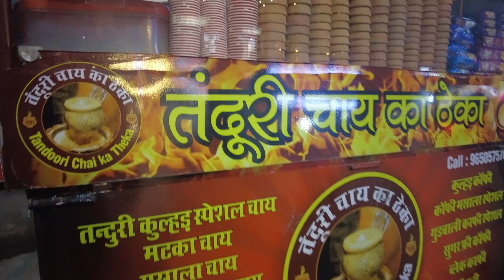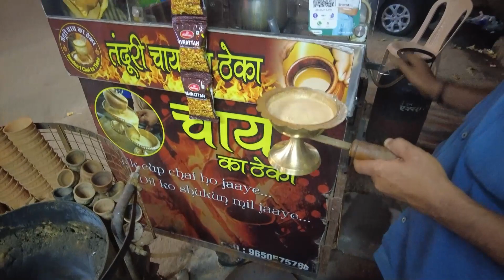तंदूरी चाय का ठेका || चाय है कमाल --कर दे धमाल#Delhistreetfood#tea#tealovers#southdelhi#kalkaji.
Hi here is another interesting video of Chai ka theka at kalkaji south delhi .Meet the owner of shop  he was very interesting and fun loving guy .You must visit this shop and try the best tea in south delhi.

Address: Opposite Aggarwal sweet near Deshbandhu college.